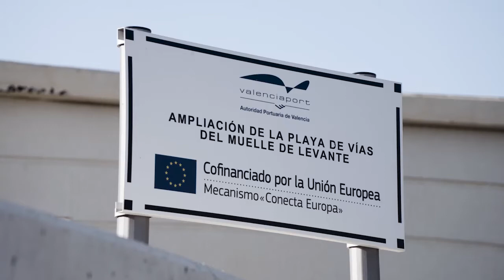Laurens Jan Brinkhorst about the TEN-T Mediterranean Corridor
The Mediterranean Corridor is the main east-west axis in the TEN-T Network south of the Alps. It runs between the south-western Mediterranean region of Spain and the Ukrainian border with Hungary, following the coastlines of Spain and France and crossing the Alps towards the east through Italy, Slovenia and Croatia and continuing through Hungary up to its eastern border with Ukraine. The corridor primarily consists of road and rail, aside from the Po River, several canals in Northern Italy and the Rhone River from Lyon to Marseille. The corridor is approximately 3000 km long; it will provide a multimodal link for the ports of the Western Mediterranean with the center of the EU. It will also create an east-west link through the southern part of the EU, contribute to a modal shift from road to rail in sensitive areas such as the Pyrenees and the Alps, and connect some of the major urban areas of the EU with high-speed trains.

The key section of the corridor is the new cross-border rail link between France and Italy (Lyon-Turin). In addition, the cross-border links with Slovenia, Croatia and Hungary need to be taken into account. Multimodal connections with ports in Spain and France have to be developed and some railway sections in Italy and France need to be upgraded in order to remove key bottlenecks. The coexistence of two gauges (1668 mm in Spain and 1435mm in the other countries) is another challenge for this corridor, as is the full integration of the newest Member State, Croatia.